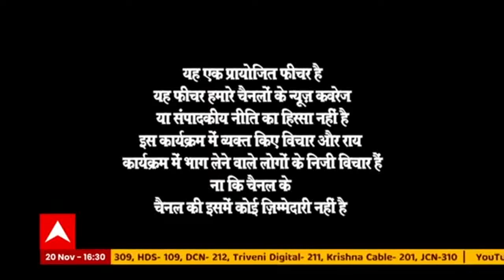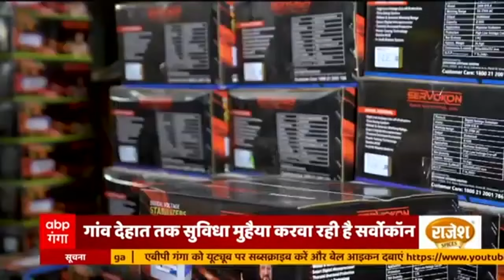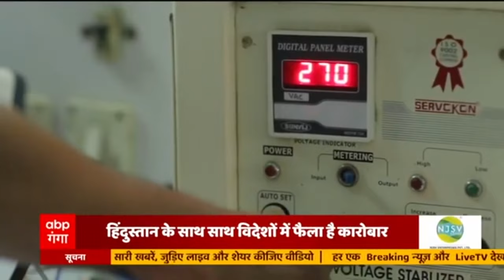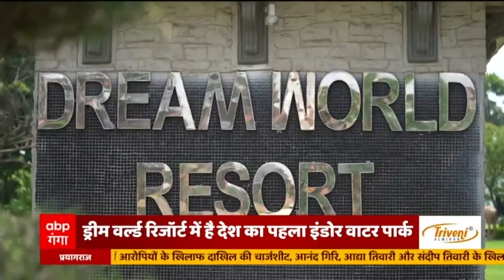UP: 500 रुपए की नौकरी करने वाला कैसे बना SERVOKON जैसी बड़ी कंपनी का मालिक? | Anmol Ratan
अनमोल रतन में हम दिखाएंगे आपको उत्तर प्रदेश के हाजी कमरुद्दीन की है। कभी सिर्फ 500 रुपए की नौकरी करने वाले हाजी कमरुद्दीन आज  SERVOKON जैसी बड़ी कंपनी के मालिक हैं। नेक और अच्छी नीयत से बनाई गई उनकी कंपनी के ट्रांसफॉर्मर, इन्वर्टर सिर्फ यूपी ही नहीं बल्कि देशभर तक के बाजारों तक पहुँच रहे हैं। और इस कंपनी का सालाना टर्नओवर आज 100 करोड़ से ज्यादा है।